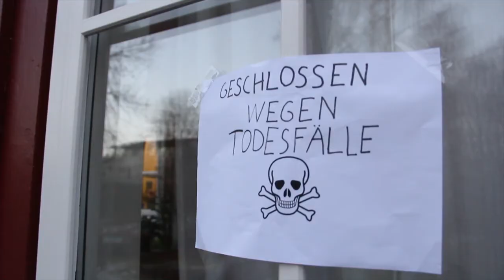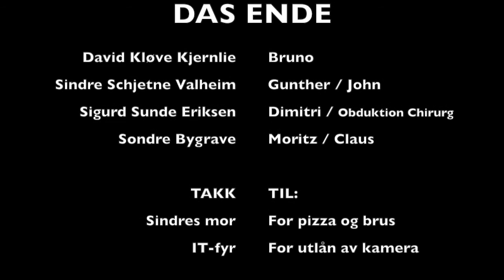Der Mord An Moritz Schneider [DIRECTORS CUT]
Moritz Schneider wird tot aufgefunden. Jetzt, Detektiv Bruno muss den Killer zu finden. Bevor der Mörder findet ihn. [DIRECTORS CUT]